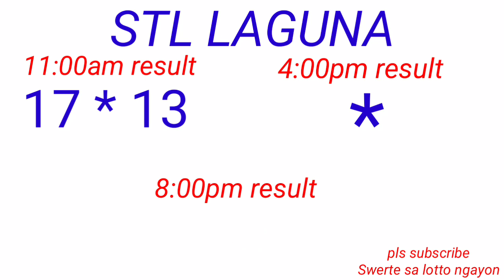STL - QUEZON,BATANGAS,LAGUNA December 3, 2022 1ST DRAW RESULT